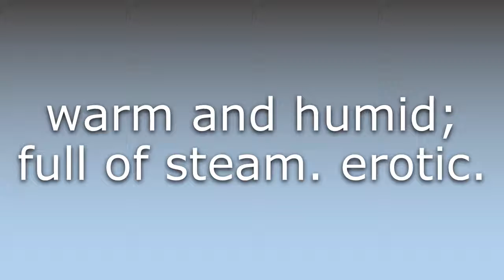What does Steamy mean?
What does Steamy mean in English? Learn the meaning of the word Steamy! How to Pronounce Steamy. Expand your vocabulary, learn words.